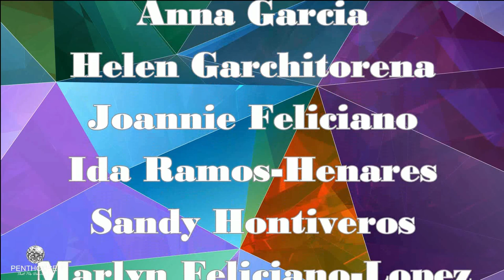PENTHOUSE 7's full cast Modern Group performs "NUMBER ONE"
A truly unique and one-of-a-kind number as the growth of the group from the show's inception is displayed in the waves of the Modern Group members throughout the dance... this was the one and only time the number was performed.

Featuring:
RONNIE HENARES
MIKE MONSERRAT
ANNA GARCIA
HELEN GARCHITORENA
JOANNIE FELICIANO
IDA RAMOS-HENARES
SANDY HONTIVEROS
MARLYN FELICIANO-LOPEZ
PIPO LIBORO
RayAn FUENTES
PONCY QUIRINO
GINA VALENCIANO-MARTINEZ

With intro by BECCA GODINEZ